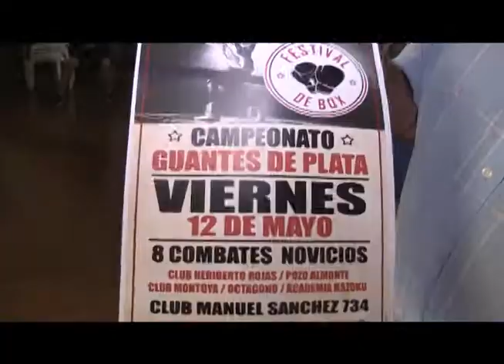CAMPEONATO DE BOXEO "GUANTES DE PLATA" IQUIQUE